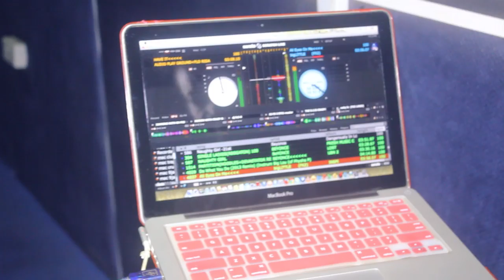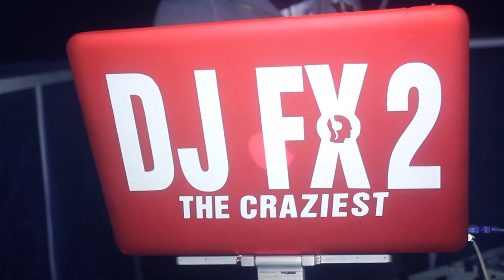DLoui visits Dream 92.5 FM Enugu for Soundblast Music Competition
Rapper and Entertainer  DLoui who is a Label Executive with Cash blast records and also Head of contents with No 1 Sound Limited goes for a Live interview at Dream 92.5 Fm Station Enugu to talk about SOUND BLAST  Music competition on the program "Dream Lounge" with the On Air King of swag OAP Marc Swagz .

SOUND BLAST Music competition is a talent hunt project that is aimed at youth empowerment through music.
Winner gets a record deal and lots of prizes to be won.
All participants will get music distribution deals from Music distribution company No 1 Sound Ltd the main sponsor of the programme.
This programme is supported by MTN Music Plus, Dream 92.5 FM Enugu, Solid 100.9 FM Enugu and Zencoll Global Logistics.